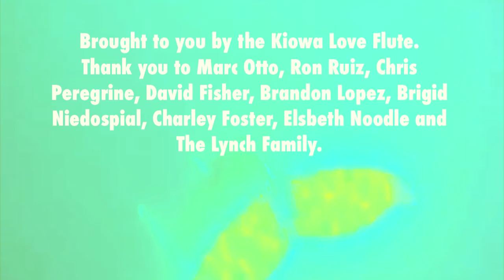Frog Belly Dream Song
by MWR & Sissy Creamcheese

The journey begins in the buff and ends in the ocean and there are many gentle water features and lush micro bio-regions between there and yonder. Magic is afoot.

Will Old Woodsman Toshiro reach the Enchanted Sect of Singing Monks before the universe is created anew? Follow a red-eyed tree frog beyond the limits of your mind. New Paris Pictures presents an experience of mystical awakening.